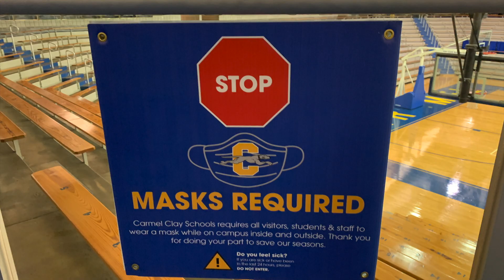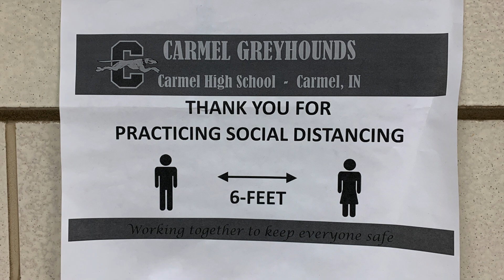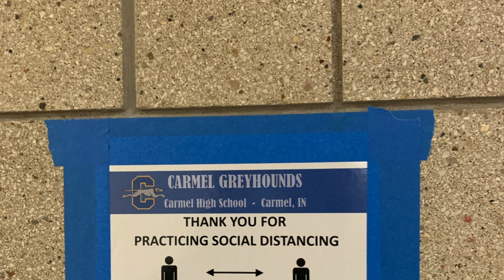CHTV Exclusive: Dr. Oestreich on COVID-19 and Carmel High School's Response to the Pandemic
CHTV Anchor Max Kim interviews Dr. Tom Oestreich in this CHTV Exclusive Report. Recorded 1/14/2021. Aired 1/26/2021.